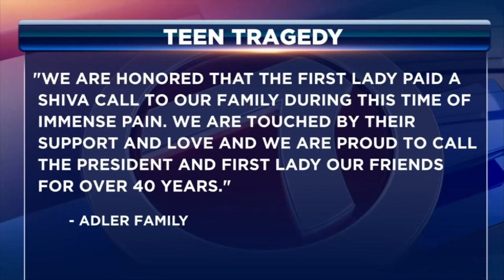Operator of vessel connected to fatal Biscayne Bay boating incident identified\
The operator of the boat that struck and killed a 15-year-old girl in Biscayne Bay has been identified, officials said.